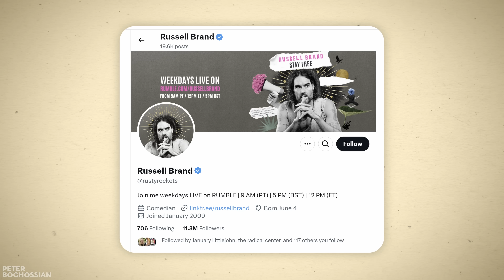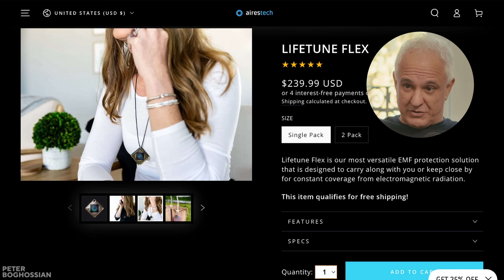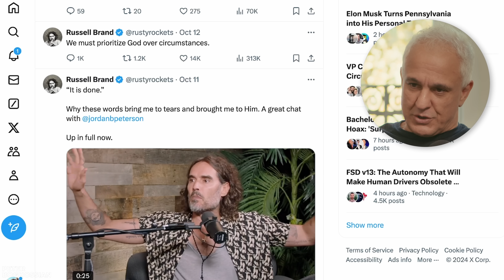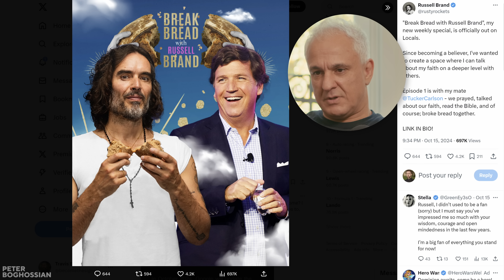Russell Brand’s INSANE Magical Amulet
In this Peter Reacts, I give my thoughts on Russell Brand’s protective “magical” amulet, his conversion to Christianity, and Brand’s involvement in Rescue the Republic.